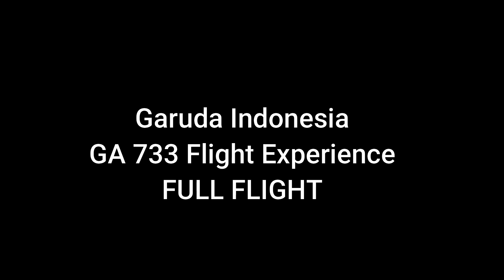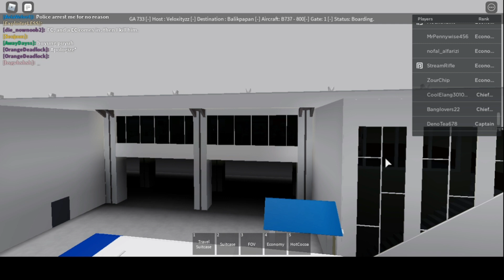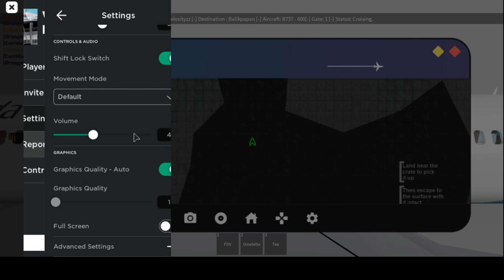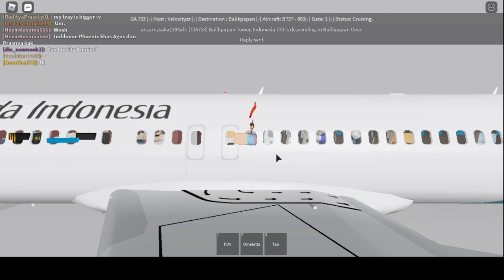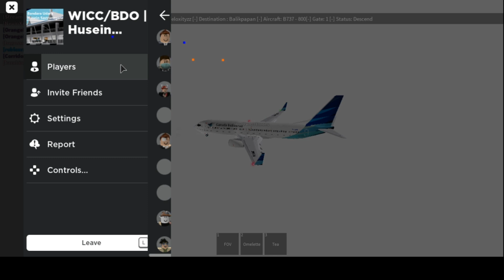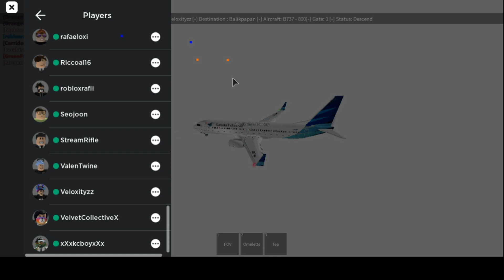[ROBLOX] Garuda Indonesia (With ZourChip)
Full flight of GA 733 Roblox

WITH ZOURCHIP!

Like The video if you like it and dislike if you dont like it
Share it if you want
Comment about the video!